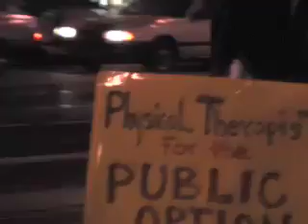public option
demonstrators gather at Montgomery station
to state their health care problem and
demand a public option